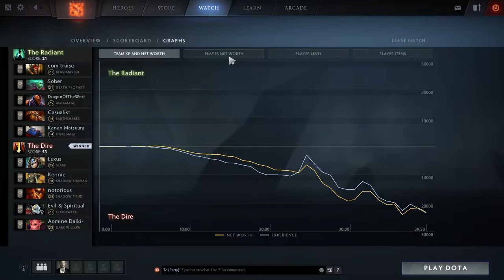Shadow Fiend Pub Domination by compLexity Limmp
compLexity Limmp
Shadow Fiend Gameplay
Patch: 7.07b
KDA: 15/2/14
Duration: 39:30